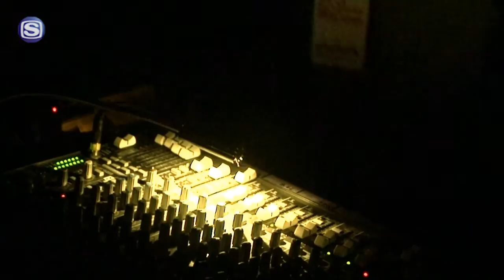AOKI takamasa - LIVE @ De La FANTASIA FANTASIA Night